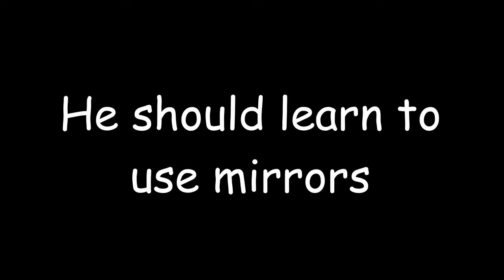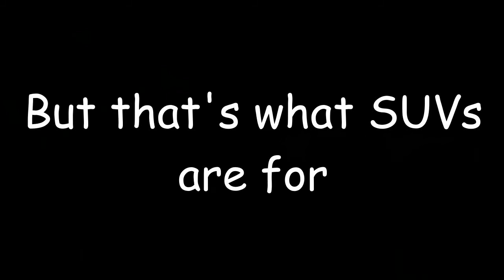Daily Observation 6 | Nagpur | 1st vlog on Maestro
My Daily Observations in Nagpur

1. Promoting Channel.
2. He should learn to use mirrors.
3. But that's what SUVs are for.
4. 1st Mercedes Bus in Nagpur.
5. A drifting van. (It was running on a bent chassis)

Hey guys, i love to travel wherever i can, so through the source of youtube i would like to share my daily observation, my trips and touring.